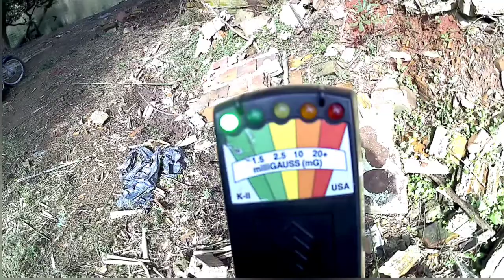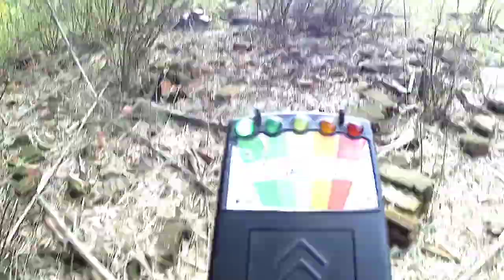As Margens Rio / Com Spírit Box e Minha Sombra Sumiu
Aconteceu Algo impressionante e desvendei um Homem morreu queimado e revelou mais coisas